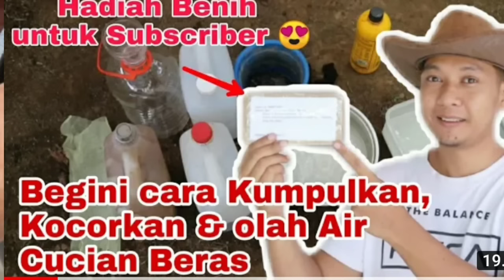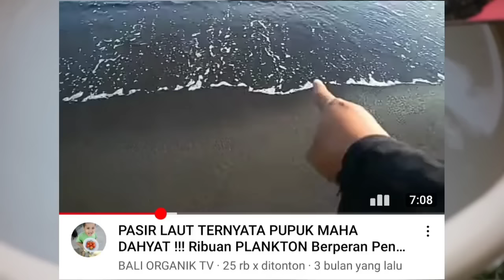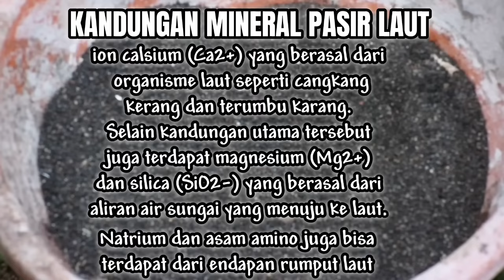Tidak Perlu MICIN !!!, Air Cucian Beras LEBIH DAHSYAT Dicampur Bahan ini, 100% Terbukti